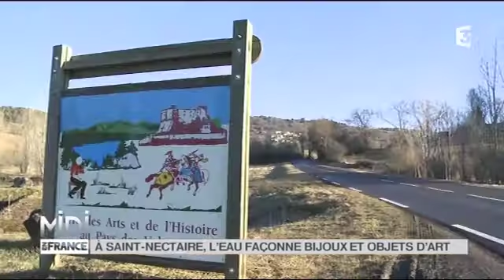LE FEUILLETON : À Saint Nectaire, l'eau façonne bijoux et objets d'art